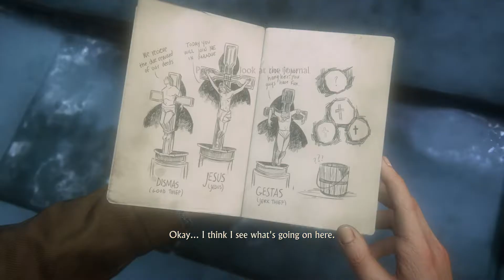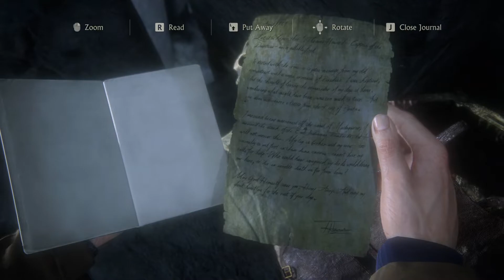Uncharted 4 A Thief's End Walkthrough Gameplay Part 7 PC GTX 1060 3Gb HD 60fps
My components:
Cpu : Ryzen 3500
Mbd : Gigabyte B450M DS3H
Gpu : Msi Gtx 1060 3gb
Ram : 2x8Gb = 16gb Glink 3000Mhz
Ssd : 500Gb
hhd : 500Gb
Keyboard: CosmicByte CB Gk 06